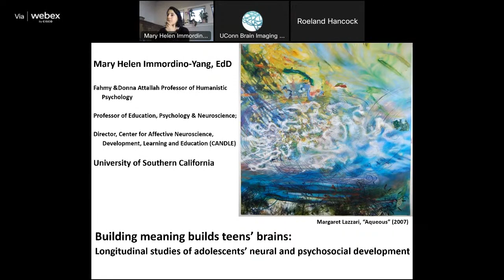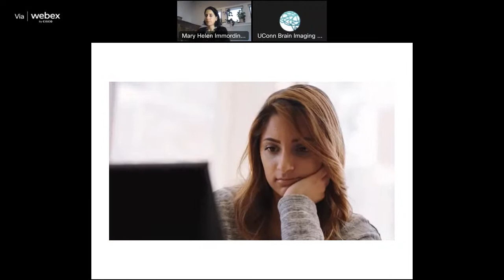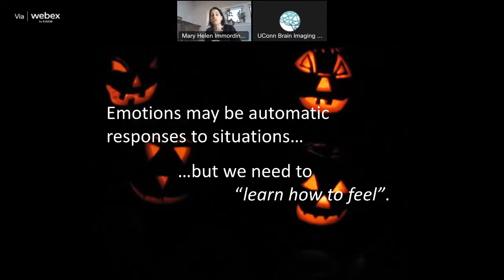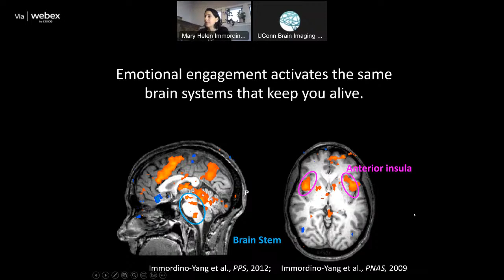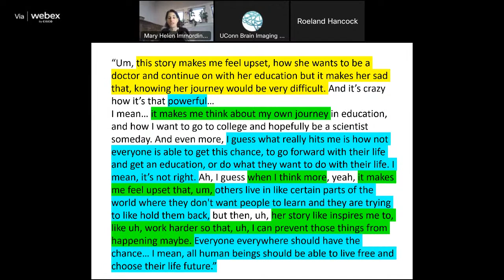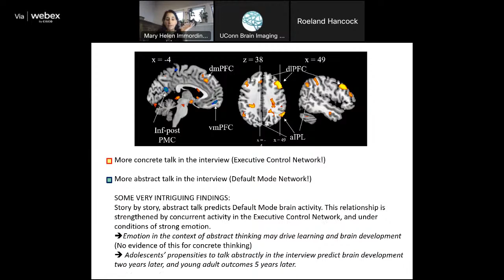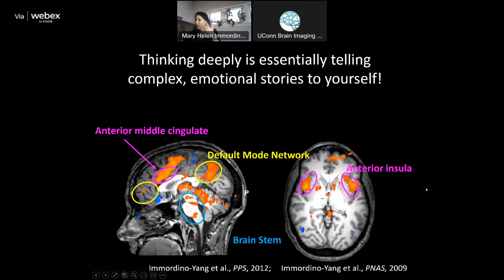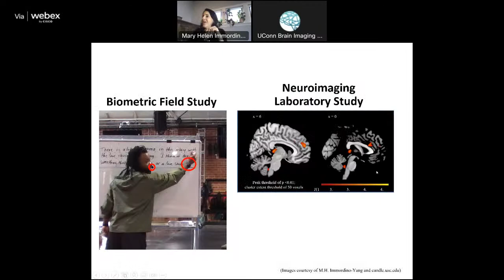Dr. Mary Helen Immordino-Yang: Building meaning builds teens’ brains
Building meaning builds teens’ brains: Adolescents’ transcendent thinking predicts young adult psychosocial outcomes via neural development

Mary Helen Immordino-Yang, Ed.D.

A major achievement of adolescent development is the capacity to integrate abstract cognitive construals with affective experiences to construct meaningful, transcendent narratives about one’s self and the world—constructing identities and coming to feel strongly about complex social issues. Leveraging these capacities, adolescents can be among the most visionary and commited citizens, as the world has recently seen with such extraordinary youth as Malala Yousafzai, Greta Thunberg, and Emma González. In this talk, I will discuss our longitudinal, neuropsychological studies of the processes underlying such capacities with Los Angeles-area adolescents and young adults from diverse backgrounds. Findings from qualitative interviews paired with neuroimaging reveal coordinated psychological, behavioral and neural processes by which youth transcend concrete, empathic reactions to also experience values-driven emotions reliant on abstract thought, such as moral inspiration, curiosity and compassion. They further reveal dispositions toward abstract construals in social contexts that predict subsequent brain development irrespective of IQ and socio-economic status, and in turn young adult relationships and wellbeing. Findings underscore the active role adolescents play in their own brain development through the meaning they make of the social world. In addition, especially as our intervention studies demonstrate that abstract construals increase over time in supportive developmental contexts and mediate increases in life purpose, the work has implications for redesigning secondary schools and out-of-school programming to promote youth thriving.

Bio: Mary Helen Immordino-Yang is Fahmy Attallah Professor of Humanistic Psychology and Professor of Education, Psychology and Neuroscience at University of Southern California, and founding director of the USC Center for Affective Neuroscience, Development, Learning and Education (CANDLE.USC.edu). She studies the neuropsychological development of emotion and self-awareness, and connections to social, cognitive and moral development. She uses interdisciplinary studies of narratives and feelings to uncover experience-dependent neural mechanisms contributing to identity, intrinsic motivation, deep learning, and abstract thought. Her work has a special focus on adolescents and teachers from low-SES communities, whom she also involves as junior scientists and collaborators (respectively) in her work. A former teacher, she has received numerous national and international awards for her research and impact on society, especially education.

Part of the University of Connecticut Brain Imaging Research Center’s Speaker Series.